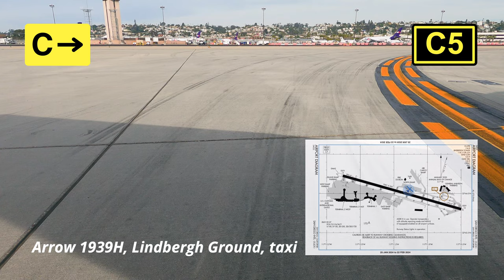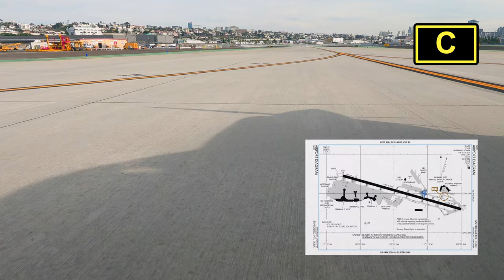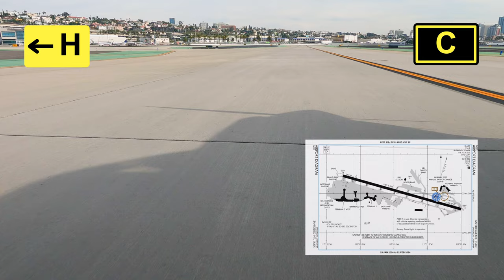San Diego International Airport (KSAN) | WHERE’S TRANSIENT PARKING | San Diego, California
Fly with us into busy San Diego International Airport (aka Lindbergh Airport) on Runway 27.

You won’t find any Transient Parking here, instead we show you where to go for Signature FBO Parking.

Signature KSAN is one our favorite FBO’s for plane spotting. Visit the 2nd level patio for a spectacular view of the approach end of runway 27 with the San Diego skyline as your backdrop.

Grab the crew car and enjoy a meal in the nearby Gaslamp District or hop on over to Coronado. Just be aware there is a 2 hour limit.

Breakdown of fees for our Piper Arrow III on 12/26/2023
Handling Charge         0.00 (waived due to our purchase of avgas, typical fee $40)
Infrastructure Fee       7.00
SFS Ramp Hourly        5.67
Avgas                            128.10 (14 gallons @ $9.15 gallon)
TOTAL                           140.77

Why is it so hard to find Transient Parking??
It’s not labeled on the Airport Diagrams and sometimes there isn’t a Tower to guide you to the right spot
We help Pilots find the important things at an Airport –Transient Parking, Fuel and Food